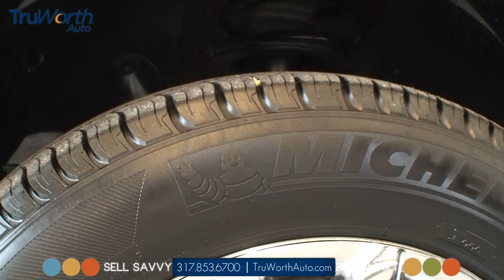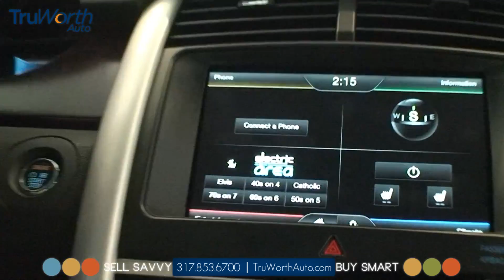2011 Ford Edge - Clean CARFAX, 1-Owner, MyFord Touch - TruWorth Auto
This Edge Limited has the RIGHT Features - and it comes with a Clean CARFAX and 1-Owner Certifications!! In Excellent Condition and Equipped with MyFord TOUCH, Heated Leather Seats (driver's memory seat), SIRIUS Satellite Radio (active), USB, SD Card and Video Inputs, and a Backup CAMERA!! Also has POWER Folding Rear Seats and Parking Sensors for Ultimate Convenience!!  And it's priced BELOW Kelley Blue Book Value, with absolutely NO Dealer Fees!!